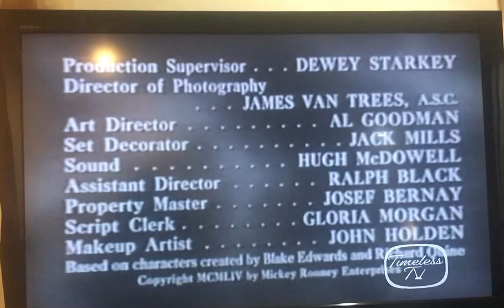WKOB-LD PowerPoint Station ID (New and Improved!)